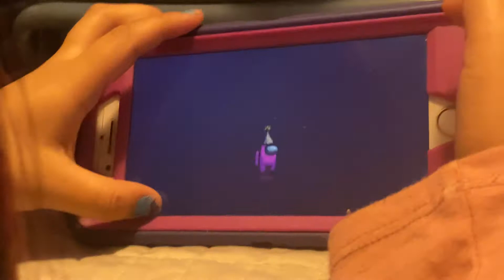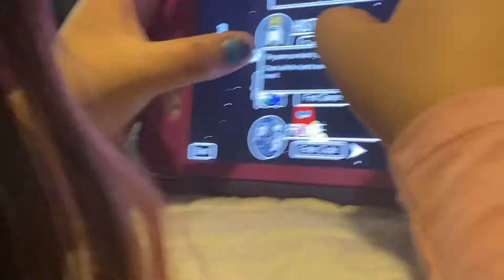November 14, 2020